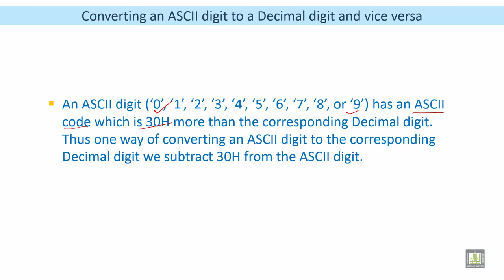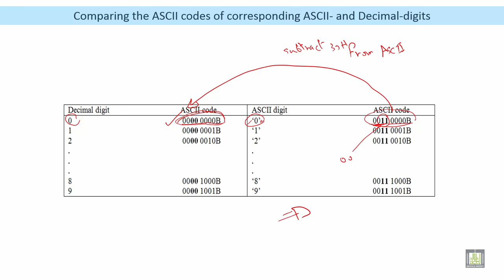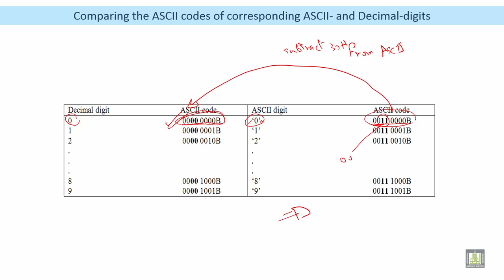Microprocessor based Systems | C3 - L9 | Converting an ASCII digit to a Decimal digit and vice versa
الوحدة 3 : Addressing Modes and Bit Manipulation
الدرس 9 : Converting an ASCII digit to a Decimal digit and vice versa
Comparing the ASCII codes of corresponding ASCII- and Decimal-digits